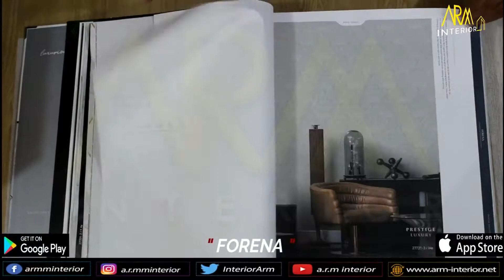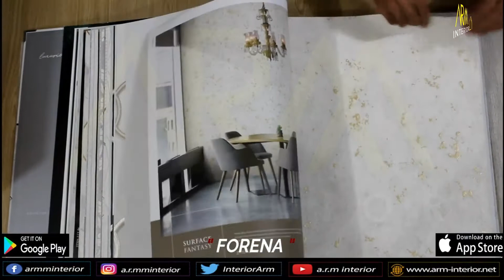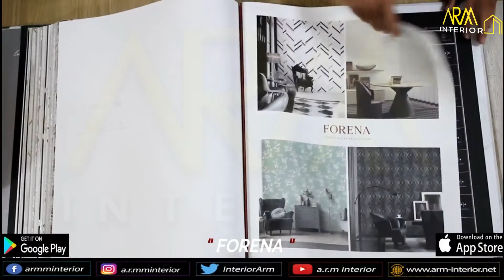FORENA (Korean)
Add a contemporary touch to your walls with the alluring charm coming from the A.R.M INTERIOR  Outstanding WALLPAPERS!

Catalogue : Forena
Category  : Korean Wallpaper
Stock : Available
Type : PVC Washable Wallpaper

Contact office for order in Operating Hours
10:30-07:30 (Mon-Sat)

Operating Hours: 10:30-07:30
                         (علاوہ اوقات نماز)
TEAM A.R.M INTERIOR

         TEAM A.R.M INTERIOR